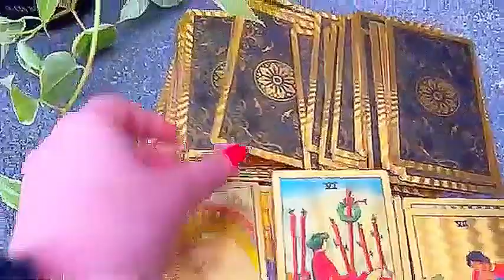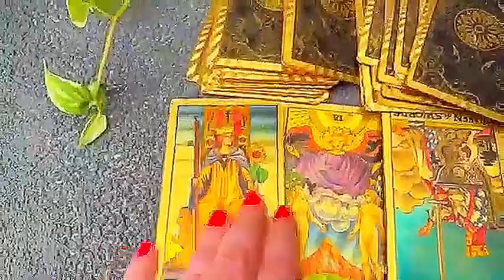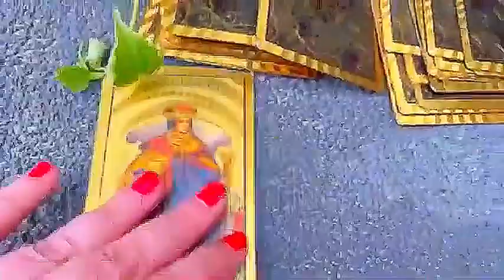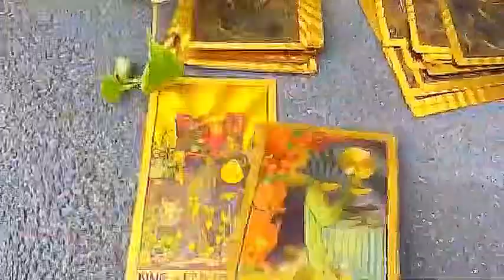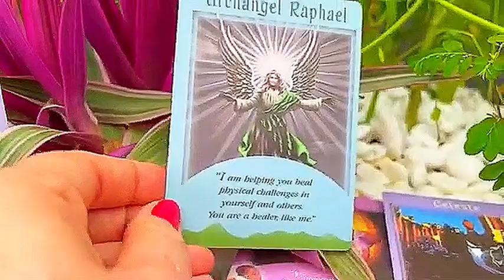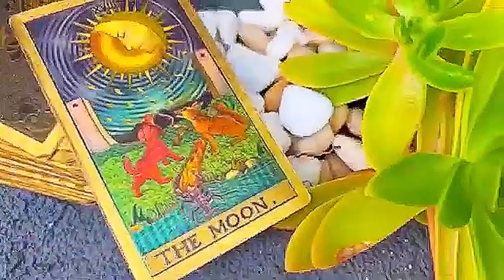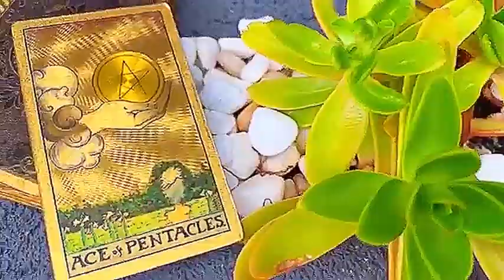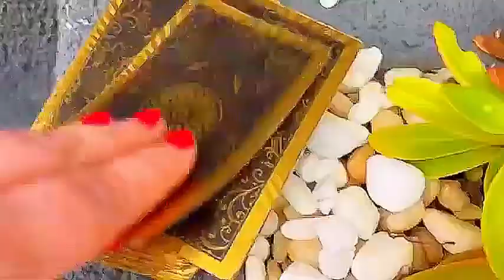GEMINI: Unexpected money, lots of happiness, celebration in love💝❤️🙏👆👊